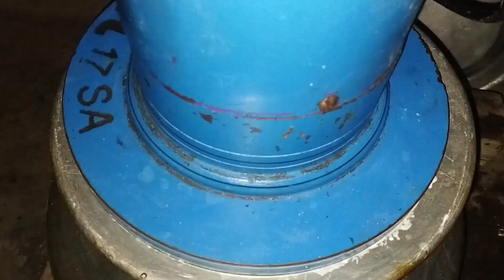Shadi Keliye Safar Shuru